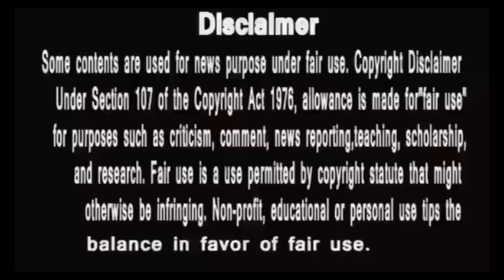Anupamaa || उतरेगा डिम्पी का मुखौटा। समर जानेगा असलियत#anupama